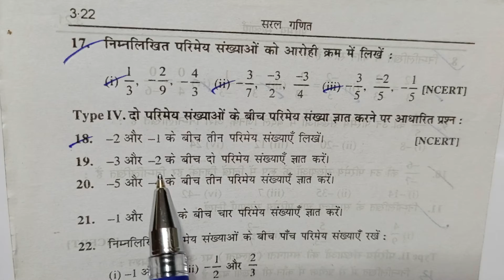Class -7, MATH, SARAL GANIT, Dr. K.C. SINHA, BIHAR BOARD, Rational Numbers, Ex - 3B, Q.- 18 - 19